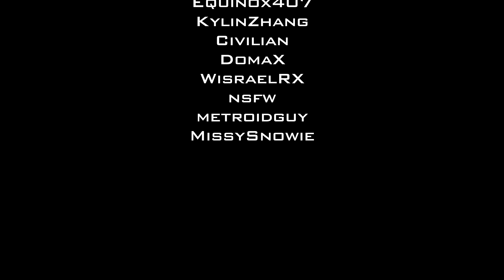Terminator: Judgment Day Short Film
Terminator Parallel World GTA 5 Cinematic Machinima: Episode Zero

Plot: The Terminatrix Zoomers have caused Judgment Day. As the rise of the machines rebellion begins, a war breaks out between the US military and drones, and nuclear missiles are launched.

0:00 - Intro
11:10 - Outro (Mods List)